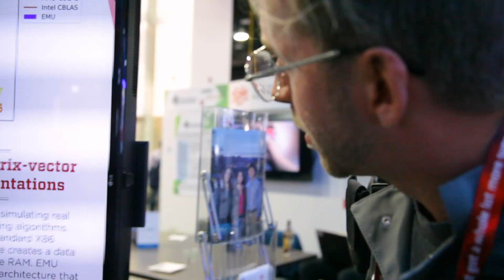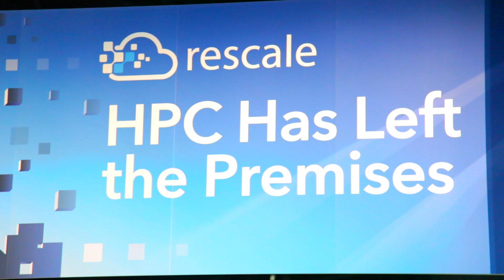Clifford Arrives at SC19 (Supercomputing Conference) - Gone-Prem HPC Disposal (Episode 4)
He said he would do it, and he has...

Clifford has arrived at SC19 in Denver to recycle everyone's old supercomputers, make business relationships, and give his cousin nightmares.

for free GONE-PREM stuff.  You can also call Clifford at 662-HPC-JUNK.

For reasons we at Rescale don't want to get into, we are obligated to post these videos on our YouTube channel...

With high performance computing moving to the cloud, janitor Clifford Eugene Sterling has come up with the greatest idea he's ever had:  Gone-Prem HPC Disposal.

He's not quite sure how cloud computing works, but he knows that it means a lot of on-premise supercomputer parts are going to need a disposing hand, and that's where he comes in.

"Take your on-prem, and make it gone prem!"

And who better to help him launch his company than his good ole' cousin, Joris Poort, CEO of Rescale?

Whether he wants to or not.

A documentary film crew is following Clifford around as he sets up his business and plans his big launch:  SC19 -- The biggest supercomputing conference in the world.

In this episode, Clifford reveals his new truck and takes us with him to help out his first customer.